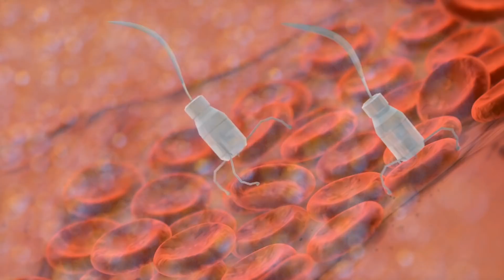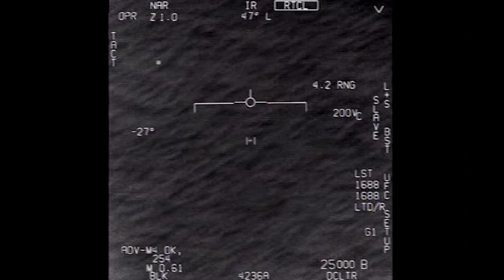The Alien Police Scenario: A New Possible Solution To The Fermi Paradox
Today we are going to take a look at a very speculative scenario of the Fermi Paradox- The Alien Police Scenario.  Where are all the aliens and Are they watching us?

Video Chapters:
00:00 Introduction
00:48 History
02:18 Cosmic Danger
04:10 Alien Police
06:03 Possible Solutions